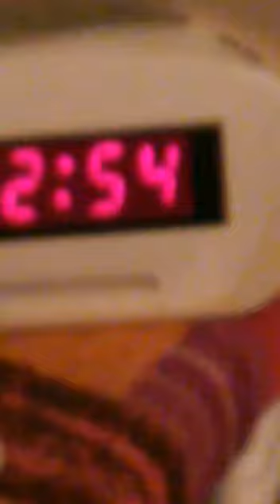Thanks For The 150 Subscribers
I really confuse
Let me Know what You want to see
Thinking About Vlogs & Skits
But let Me Know!!